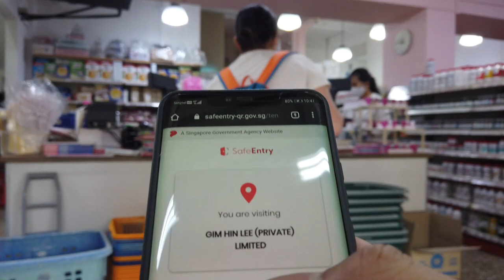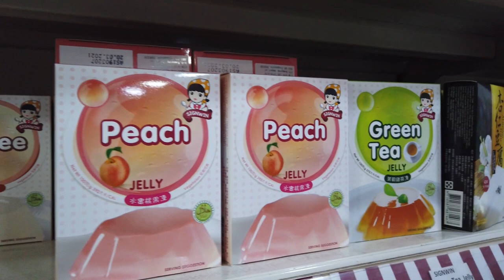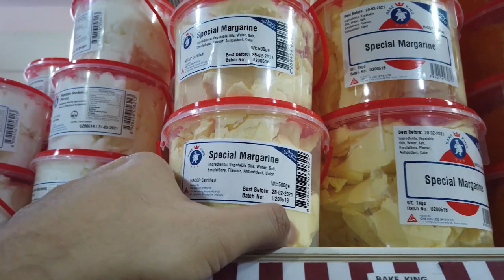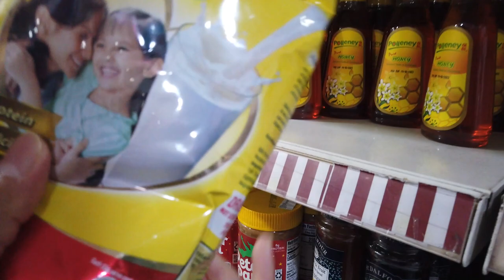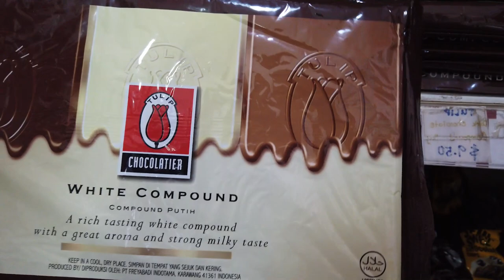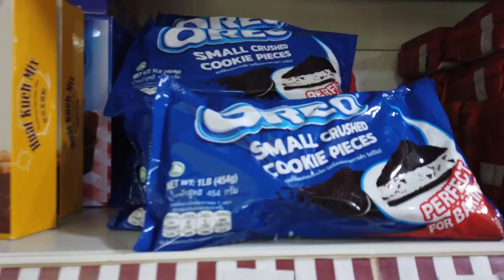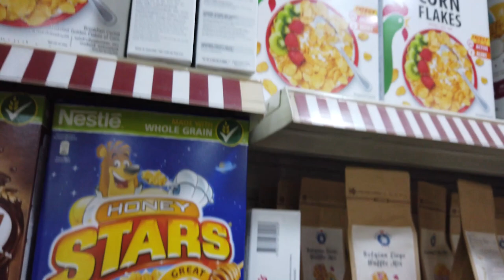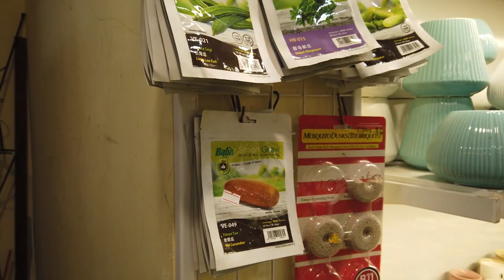WHERE TO BUY BAKING SUPPLIES IN SINGAPORE! (BAKE KING) | OFW COUPLE VLOG [ENG/FIL] Buhay Carpie 16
Wazzzup, Carpies! 😍😍😍 Natupad na ang pinakamimithi ni Nica!!! Plus, may pag side trip pa sa bilihan ng halaman! Baker na, garderner pa! San ka pa?! 😂😂😂 Enjoy watching, Carpies! 😍😍😍

How to go to Bake King:
Nearest MRT Station: Paya Lebar MRT on East-West line. Use Exit A towards Tanjong Katong Complex.
Bus to Tanjong Katong Road: 40, 43, 76,135,197
Bus to Geylang Road: 2, 7, 24, 26, 28, 30, 67
Parking at the various HDB carparks nearby.
We are opposite City Plaza & behind the Haig Road Market.

Address:
Block 10 Haig Road #01-363/365 Singapore 430010
Hours: Mon- Sat:9am to 9pm  Sun 9am -6pm

SINGAPORE LIFE FOR FILIPINOS
FILIPINO COUPLE IN SINGAPORE
LIFE IN SINGAPORE
OFW COUPLE VLOGS
FILIPINOS IN SINGAPORE
COUPLE VLOGS
PLACES TO GO IN SINGAPORE
BAKING STUFF IN SINGAPORE
MURANG BAKING MATERIALS
MURANG BAKING STUFF SA SINGAPORE